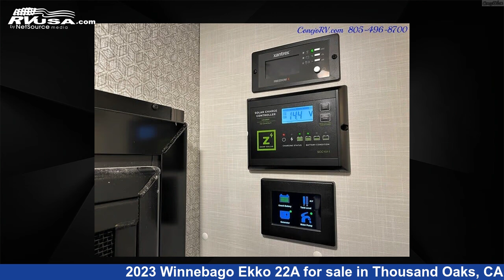Incredible 2023 Winnebago Ekko 22A Class C RV For Sale in Thousand Oaks, CA | RVUSA.com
This 2023 Winnebago Ekko 22A is a Class C RV. It is located in Thousand Oaks, CA 91360 and is offered for sale by Conejo RV. This New Winnebago Is 23' 0" in length and features 1 slideout, a Gray interior, sleeps 4, and 0 gal fresh water capacity..